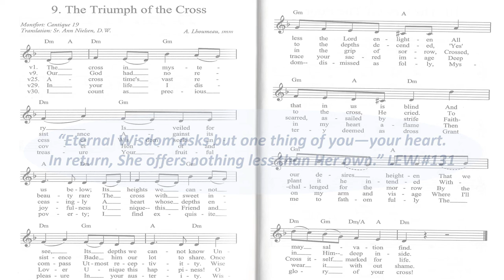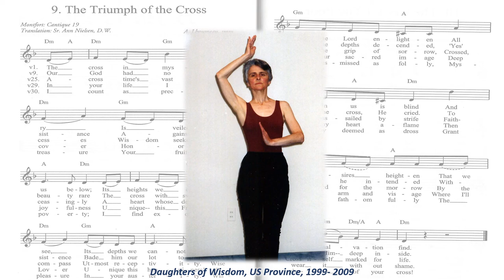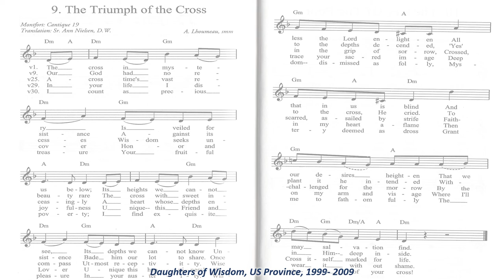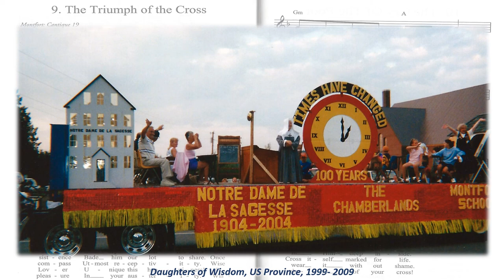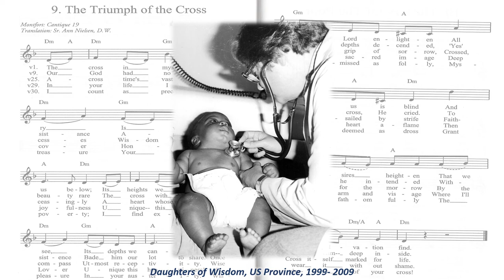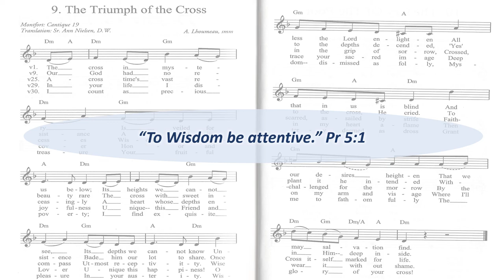Daughters of Wisdom, 70th Anniversary Pictorial Essay, 1999-2009, Decade of Transformation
Seventy years ago, on December 8, 1949, the United States Province of the Daughters of Wisdom was established. In the ensuing 70 years, hundreds of Sisters have been telling the story of God’s Wisdom by working for the welfare of the world. You have seen them through the years as they ministered to women and children, families, and those who were most in need, both in the United States and abroad. You have known them through the years as dedicated pioneers in the fields of education, health care, social justice, spirituality, and ecological awareness. Through the years, many of you have collaborated with the Daughters of Wisdom to make “Divine Wisdom present in a world that hungers for meaning, justice, and compassion” (DW Mission Statement). In celebration of our 70-year milestone, we welcome you aboard our journey through the years, a decade at a time, to revisit, remember and rejoice in who the Sisters are, what they did and to whom and with whom they ministered. Daughters of Wisdom are called in community to seek and contemplate Divine Wisdom in a world that hungers for meaning, justice, and compassion. We seek to bring the message of Jesus, Incarnate Wisdom, to people experiencing injustice, violence, poverty, and oppression, especially women and children.